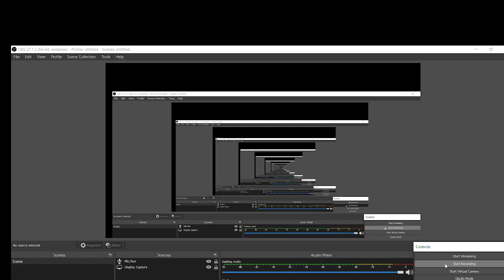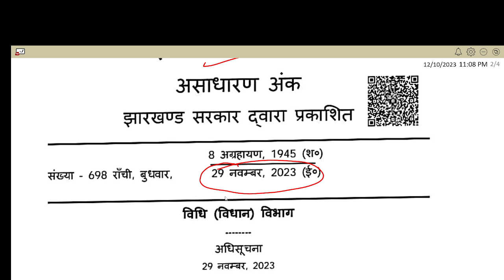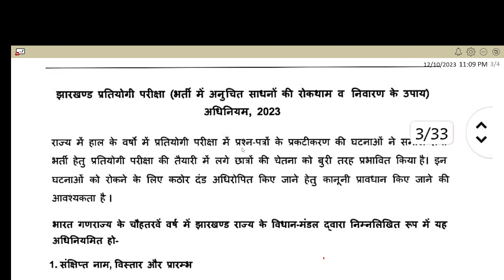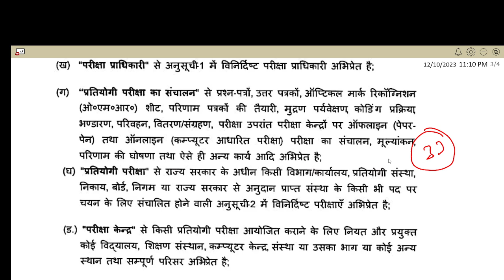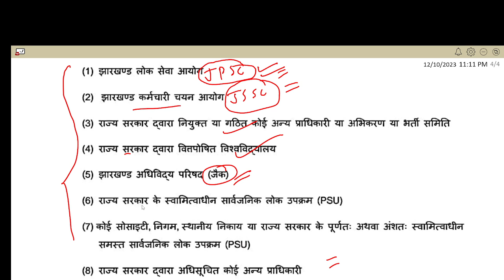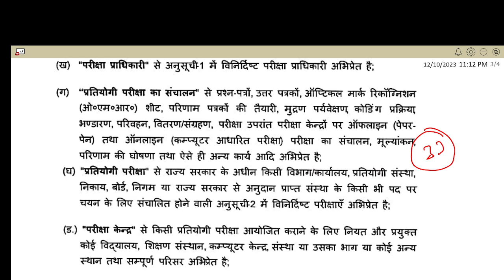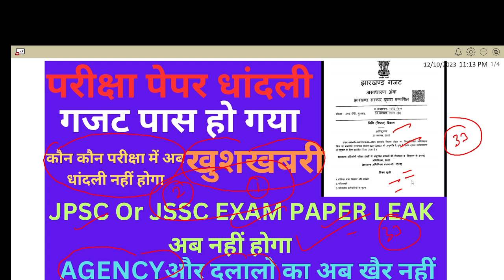PAPER LEAK गजट जारी हुआ !! खुशखबरी सभी छात्रों के लिए !! JSSC or JPSC में अब धांदली नहीं होगा JSSC